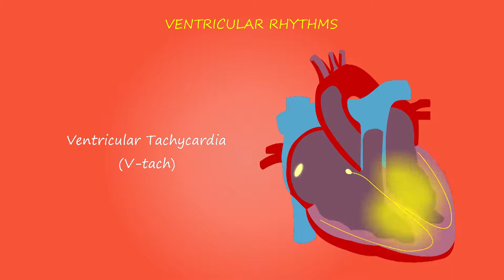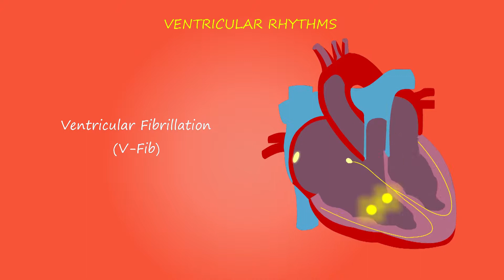Cardiac what is it?